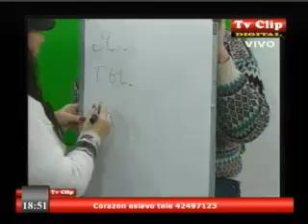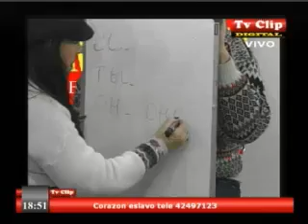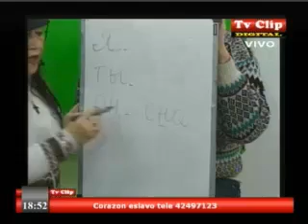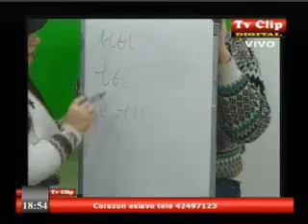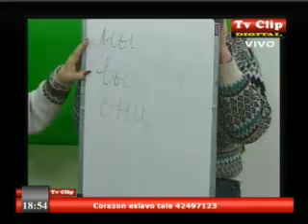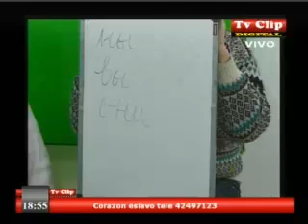CORAZON ESLAVO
CONDUCE ELENA RUCKZAJ 17 DE JUNIO PROGRAMA DE LA COLECTIVIDAD RUSA - Captured Live on Ustream